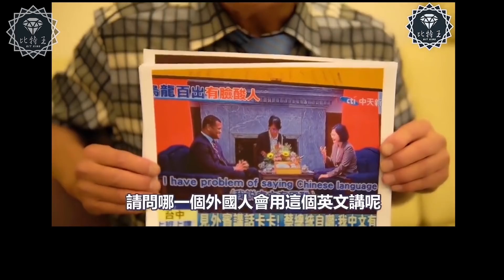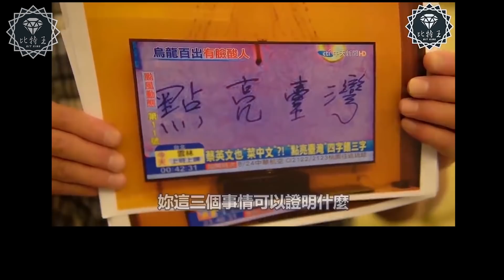選前大爆料！這真的是蔡英文嗎？也差太多了吧！遭以前的老同事來起底！？究竟有什麼糾葛？大家趕快看以免被民主！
快快快！選前一天的大八卦一定要把握，這真的是你認識的蔡英文？
比特王專訪系列－清大博士何坤軒專訪張宗傑